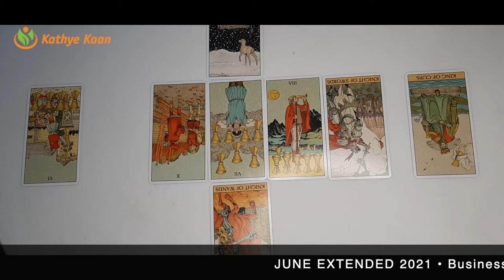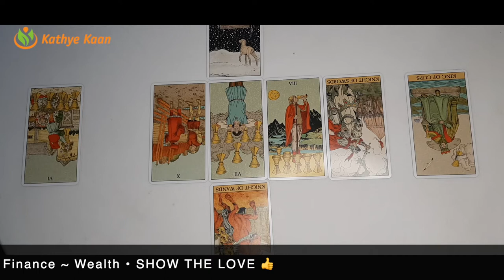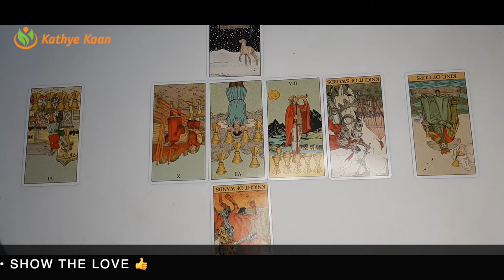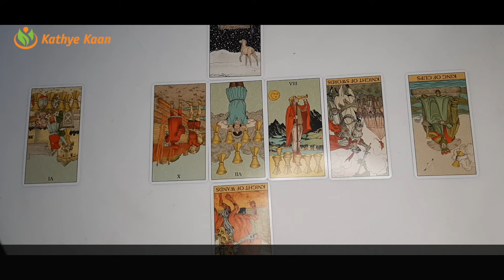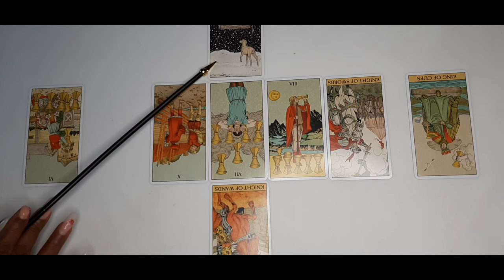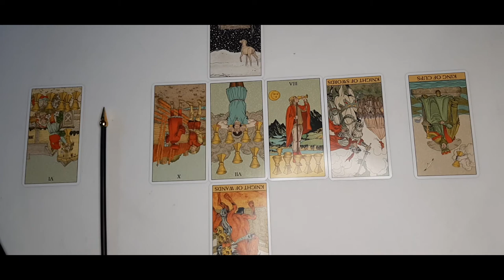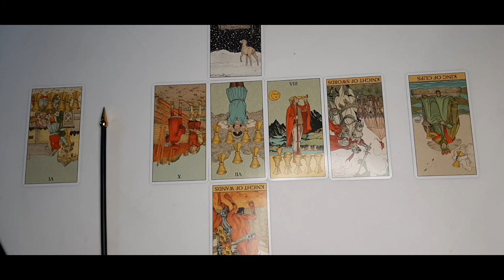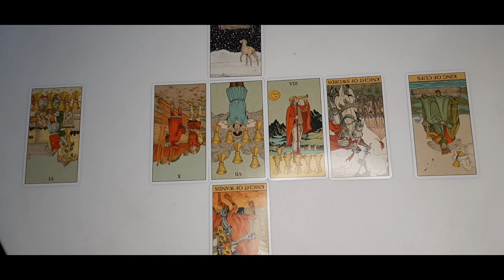ARIES JUNE 2021🍀BUSINESS🗃 CAREER💼 FINANCE🤑 🧧MONTHLY MONEY TAROT HOROSCOPE READING 💰 🙏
Kathye